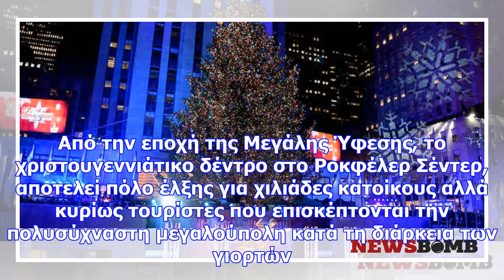Παραμυθένιο σκηνικό: άναψε το χριστουγεννιάτικο δέντρο στην πλατεία ροκφέλερ (pics+vid)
Τον διακόπτη πάτησε όπως προστάζει η παράδοση ο δήμαρχος της πόλης, Μπιλ Ντε Μπλάσιο. Το φετινό δέντ...